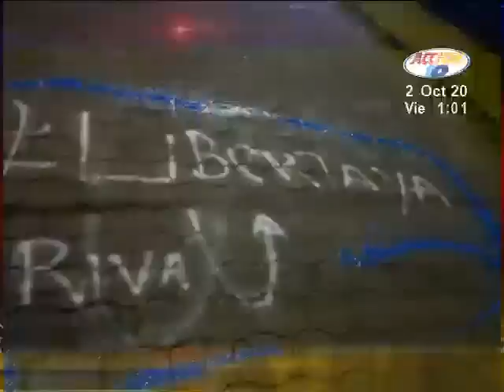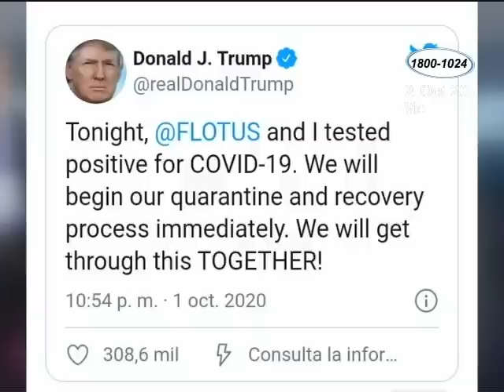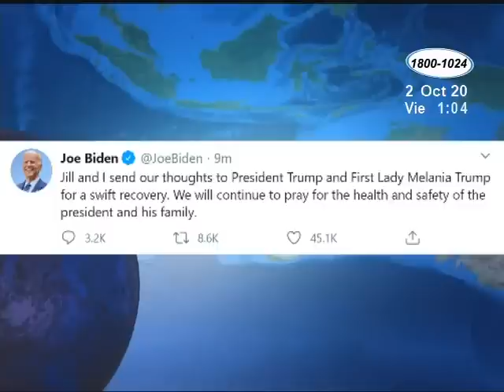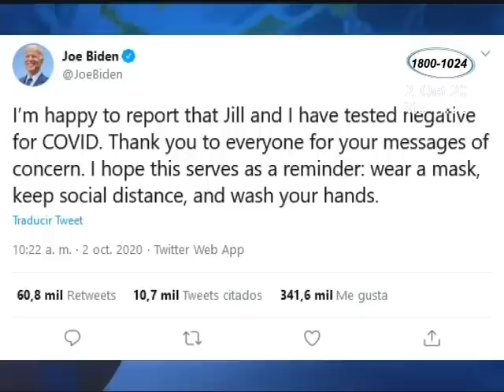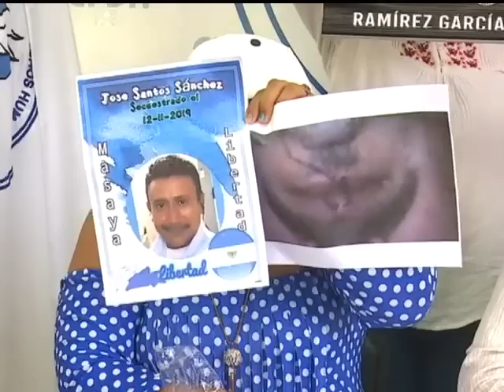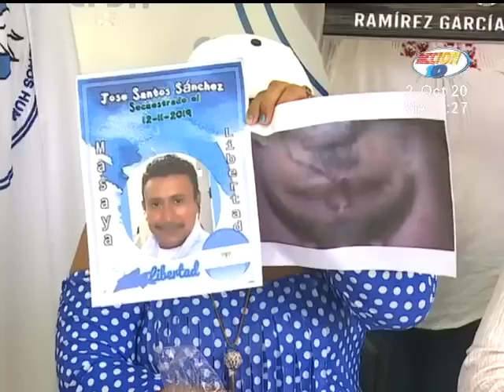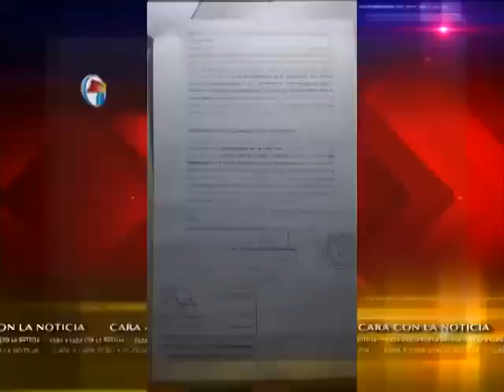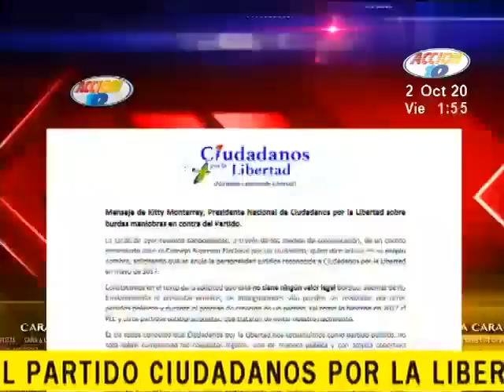Noticiero Acción 10 al Mediodía del 02 de Octubre de 2020